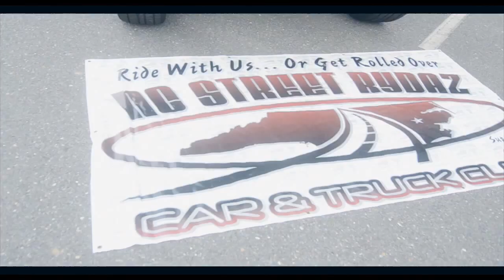Ant B ft. Bubba Sparxxx - Swaggen on Em (Official Video)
Follow @DaRealAntB, @TheRealBubbaK, and @ChadWinPhoto on Twitter

Buy "Spazzed Out" on iTunes now

Facebook.com/ChadWinsteadPhotoVideo
In Collab with D.I.E. Films

ChubRockMusic